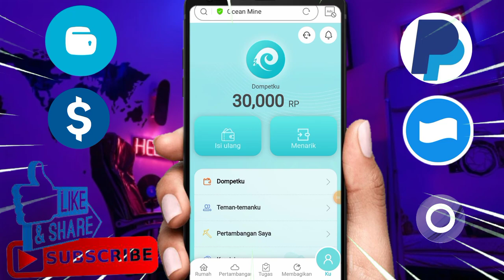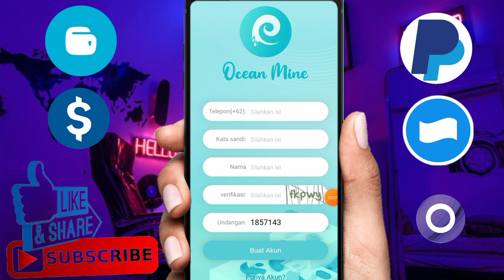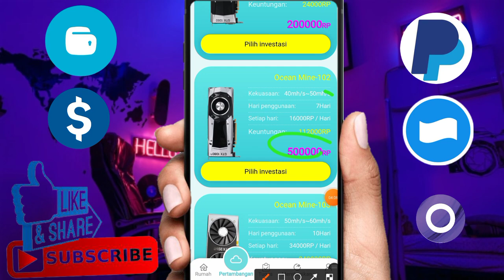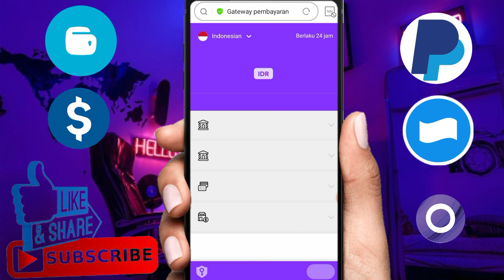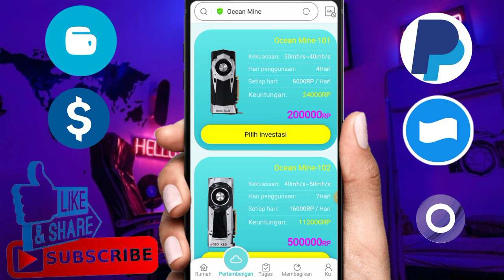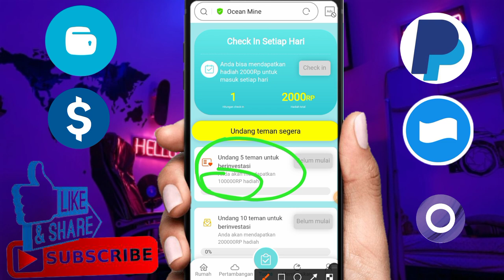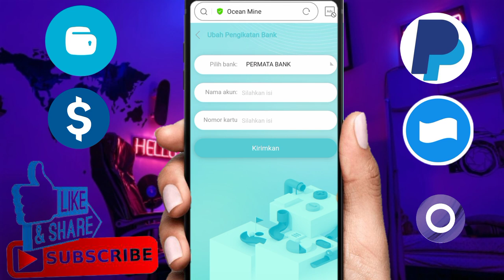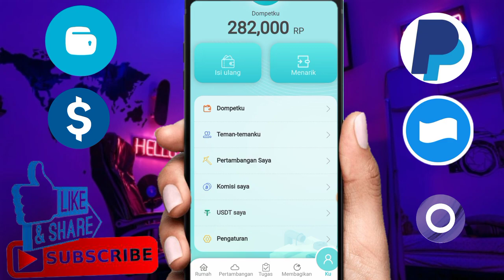BARU MAIN DAPAT 30.000❗APLIKASI PENGHASIL UANG-SALDO DANA TERBARU 2021